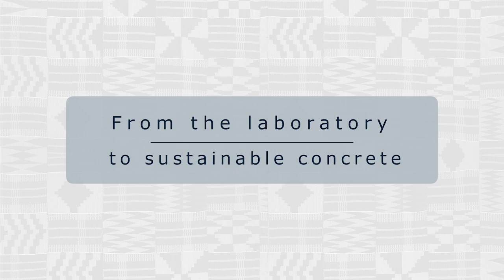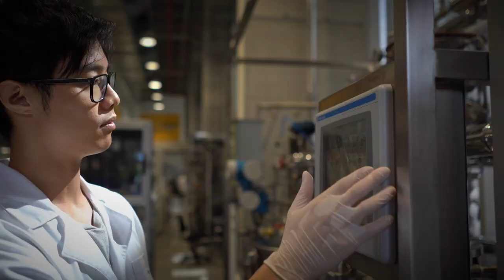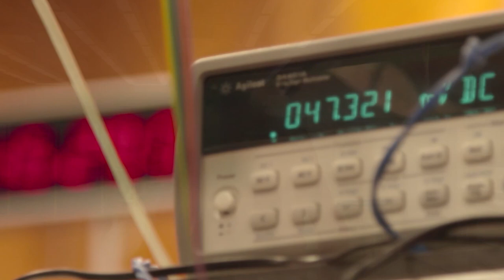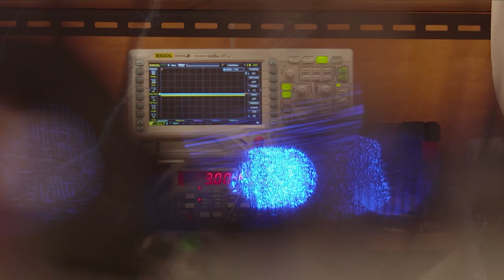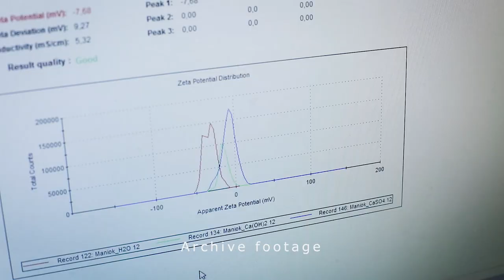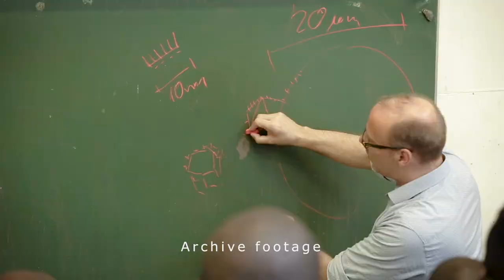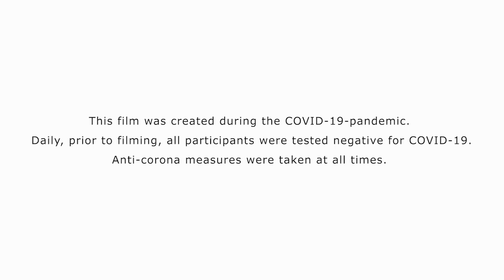From the laboratory to sustainable concrete